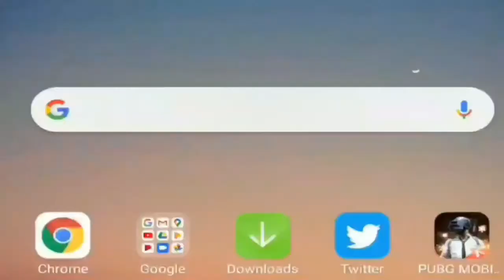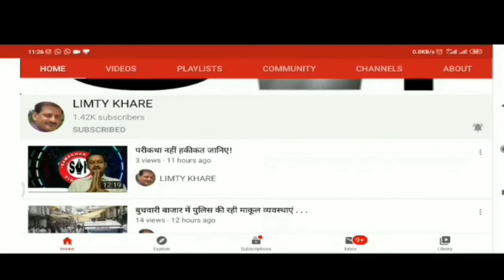बारिश पूर्व आपदा प्रबंधन की कवायद!